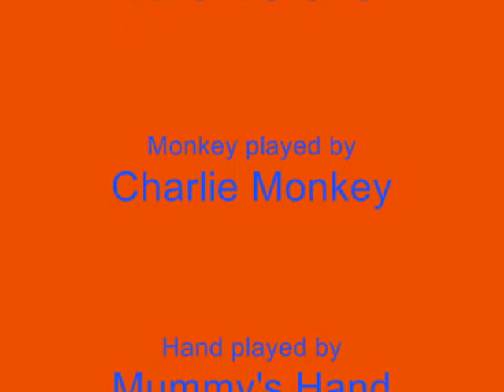River Plays BOO!